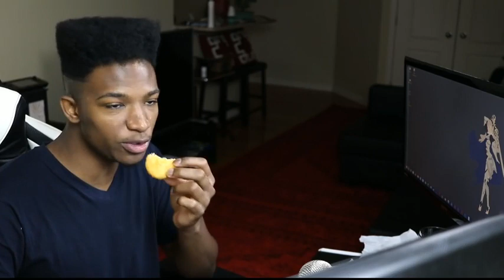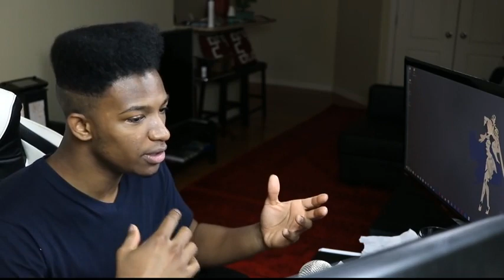MASSIVE E3 Leaks in Regards to Splatoon, TWO Hours Before the Direct. [SPOILERS]